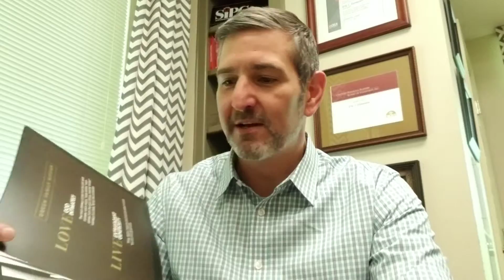Know What You Believe, Stand for What You Believe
Everyday Legacy: Know What You Believe, Stand for What You Believe